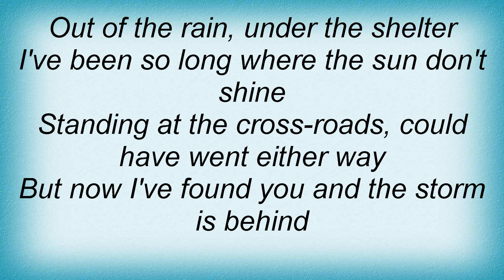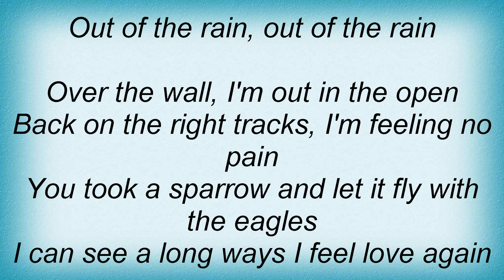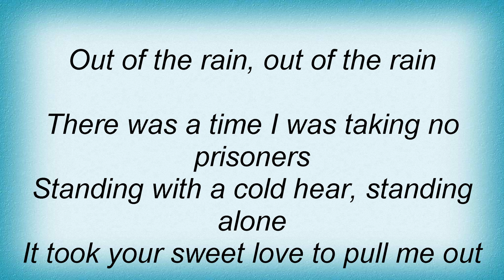Etta James - Out Of The Rain Lyrics